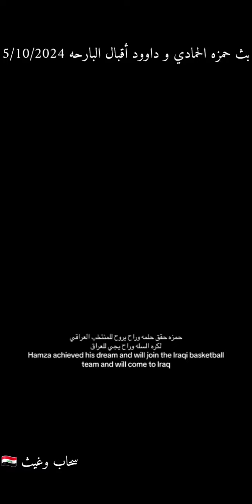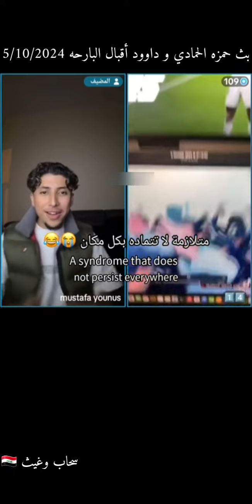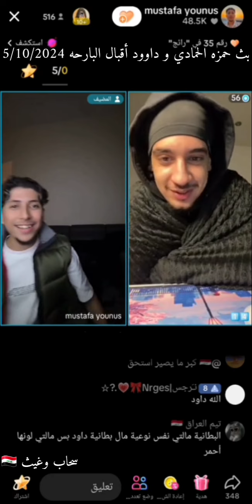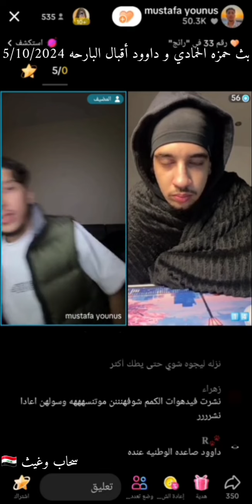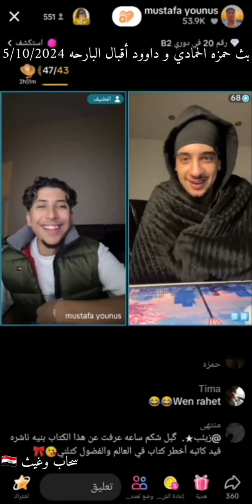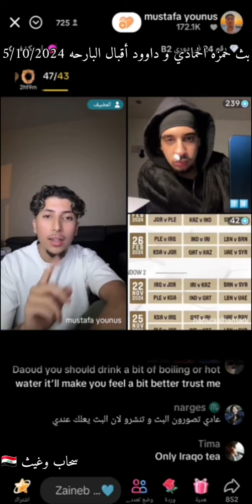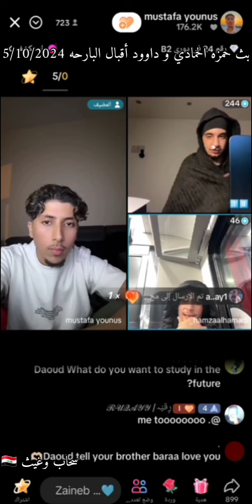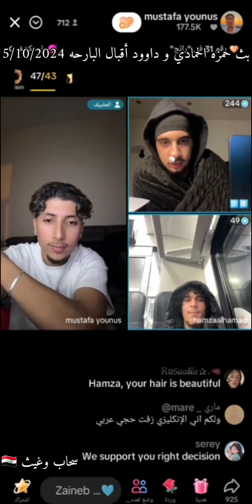بث حمزه الحماديHamza Al-Hamadi البارحه 5/10/2024 😊😊أشترك بالقناه ليصلك كل جديد 🔥🔥